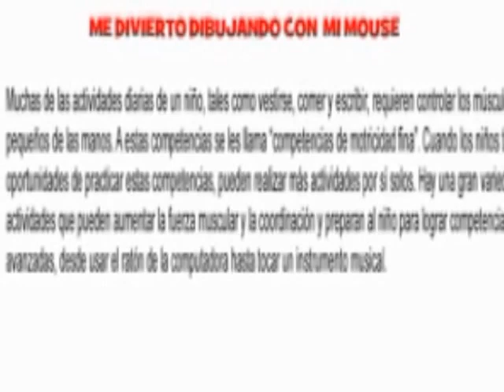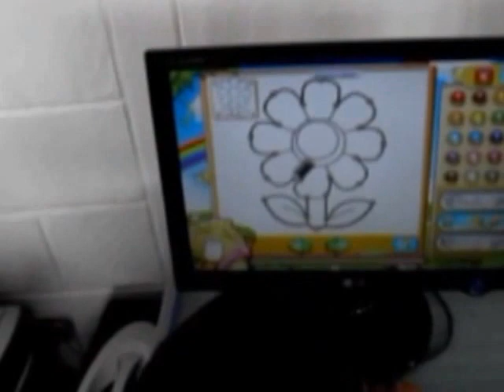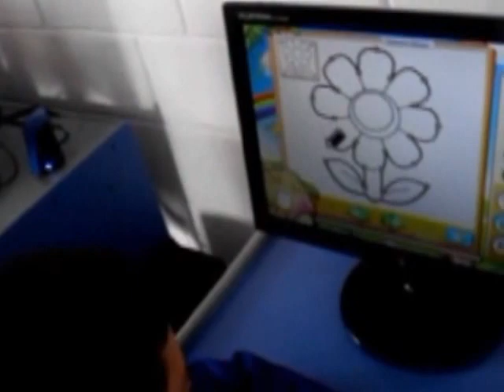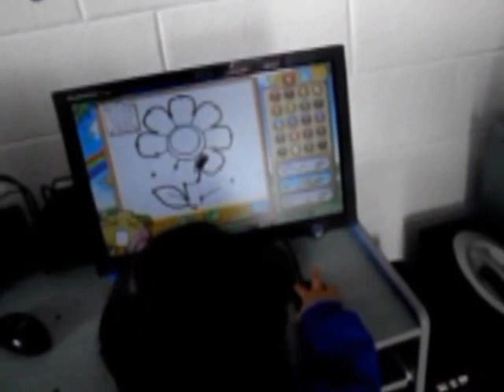Me divierto dibujando